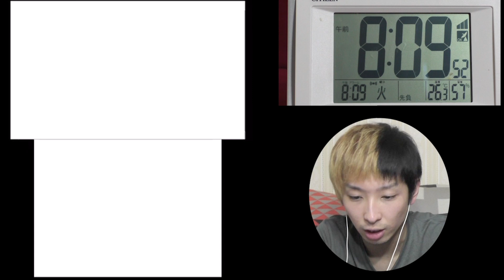プラチナ鬼とラストブシニャンの入手に必要なパスをガシャでGET！妖怪ウォッチ3を実況しながら1日で全クリを目指す！part59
この企画は実写チャンネルとの連動企画です。
実写チャンネルのほうでは全クリまでのダイジェストを、
実況チャンネルのほうでは全クリまでの全てをお見せします！

果たして、疲れ眠気等に負けずに24時間で妖怪ウォッチ3を全クリすることはできるのか？
楽しんでご覧下さい！